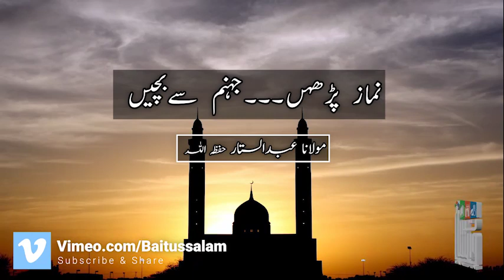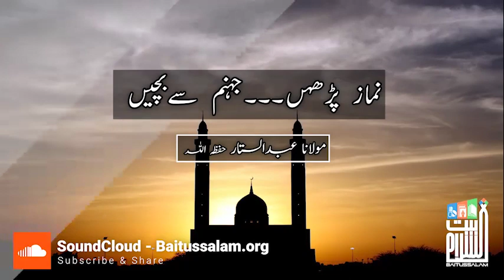Namaz parhain Jahannum se bachain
"نماز پڑھیں۔۔۔ جہنم سے بچیں”

'Pray.. save yourself from hell'

Baitussalam Twitter Channel:
Twitter.com/Baitussalam_org

Baitussalam Instagram Channel:
Instagram.com/Baitussalamwelfaretrust

Baitussalam Vimeo Channel:
Vimeo.com/Baitussalam